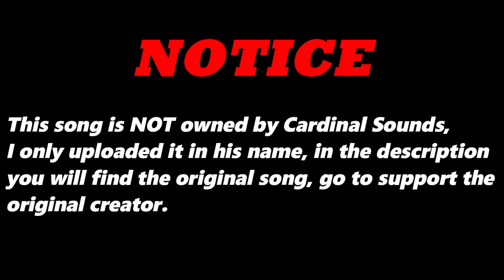Dependant Intensity (Original Version) By Wha Happnin | Re-Uploaded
⬛ | Information about Cardinal Sounds:
👤 | Find the Original Song Here: ⬎
🎵 Name: Trips
✔️ Creator: Topher Mohr and Alex Elena
💽 Album: Trips